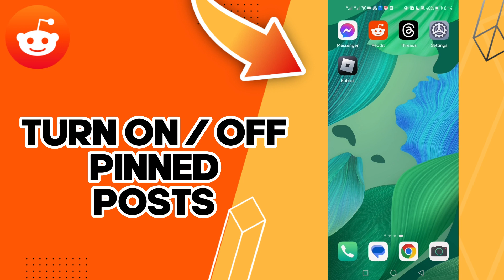How To Turn ON or OFF Pinned Posts On Reddit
in this video we discuss :